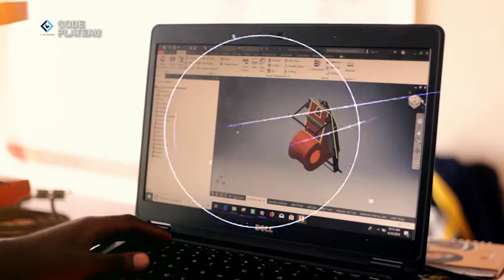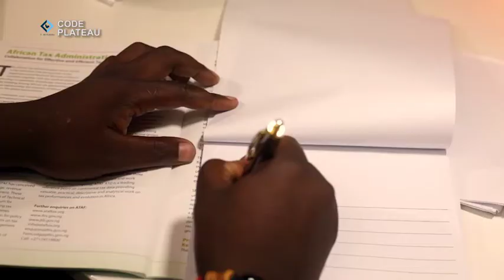Code Plateau - 8 months full-time Immersive Boot-camp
Code Plateau is an 8 months full-time immersive Bootcamp designed for young people who want to start their career in IT and kickstart their portfolio of real-life projects that utilize modern technology stacks.

Participants will be trained on Software Development and Digital Skills to enable them to position themselves for opportunities of the future.